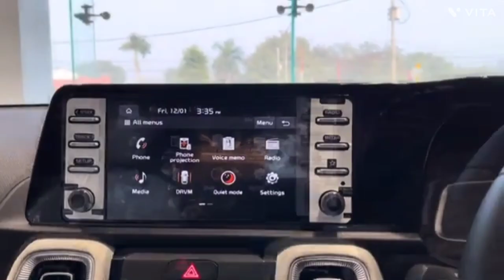Kia Sonet Htx IMT 😍 2024 || New Kia Sonet Htx Variant Review | Price_Features_ || The Vehiclezz 🤩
Hey guys this video is about Kia sonet facelift 2024 review, Kia sonet facelift 1.0 turbo dct petrol 2024, Kia sonet facelift top model 2024, Kia sonet facelift base model 2024, sonet facelift 2024, Kia sonet facelift review 2024

kia sonet facelift 2024 launch date
kia sonet facelift 2024 base model
kia sonet facelift 2024 top model
kia sonet facelift 2024 auto expo
best kia cars in india 2024
2024 Kia Sonet facelift
Kia sonet new model
kia sonet facelift
facelift of kia sonet
2024 kia sonet facelift
new generation kia sonet facelift
2024 kia sonet facelift
2024 kia sonet new model
Kia sonet facelift 2024 htx plus imt turbo petrol review
new Kia sonet facelift black htx+ 2024, premium interior, features, price?